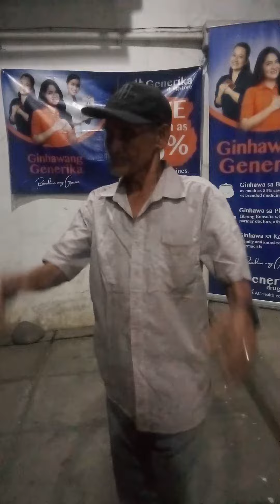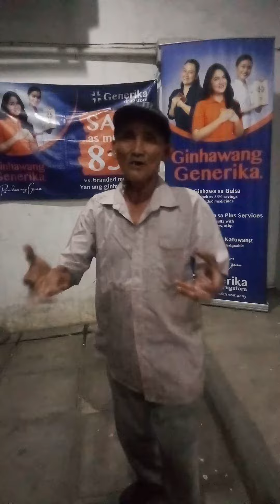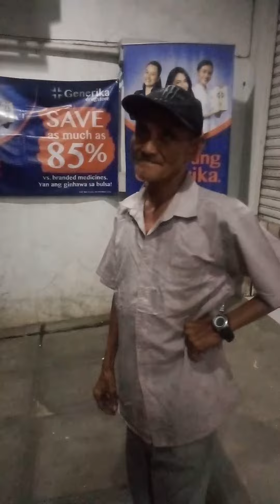Kanta ni Berting potpot Driver